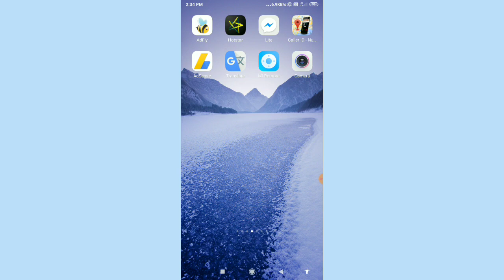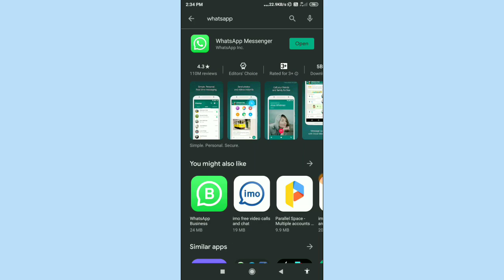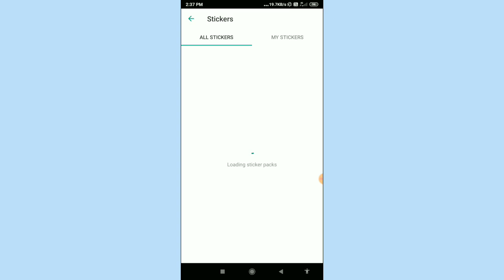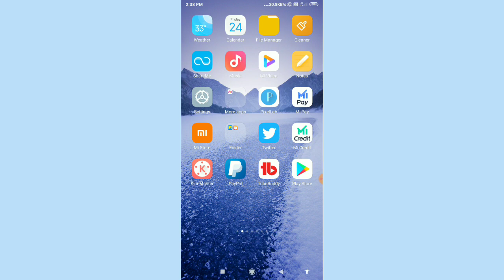WhatsApp में आ गए मजेदार Update ! WhatsApp New Features lunch 2020 !!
Hello friends aap sabhi ka mere es Technical dilsad youtube channel par swagat hai ?

Dosto aaj me aap logo ko Whatsapp ki ek yaisa mazedaar update ke bare me batane wala hu es whatsapp update ke bare me janke aap bhi bhut kuch ho jaoge to agar aapko bhi es updates ke bare me janna hai to ye video ko last tak jarur dekhe ?